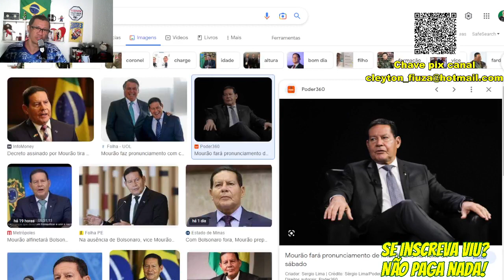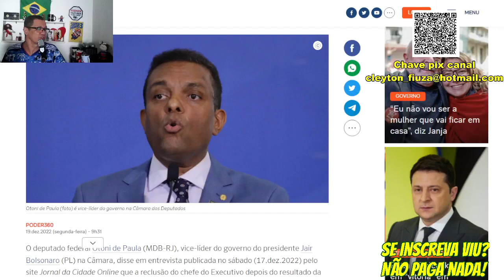Mourão e Otoni de Paula são os traíras de 2022 - Série triste fim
O ano de 2023 começa com voadora aqui no canal com a série trsite fim mostrando os traíras que surfaram na onda do agora ex presidente da república @jbolsonaro que no ano que se passou mostraram suas garras aos 45 do segundo tempo como Otoni de Paula e Hamilton Mourão que ambos foram eleitos mais uma vez as custas de Bolsonaro.

Usaram da situação de apoiadores emocionados que foram nas portas dos quarteis para atacar o antes presidente que estava em silêncio por conta do ocorrido no pleito de 2022.

Que a direita esse ano use mais a racionalidade, escolham melhor as suas fontes e sabiamente ocupem espaços.